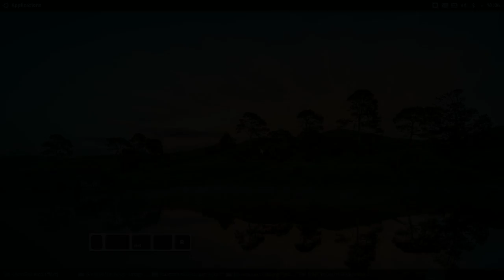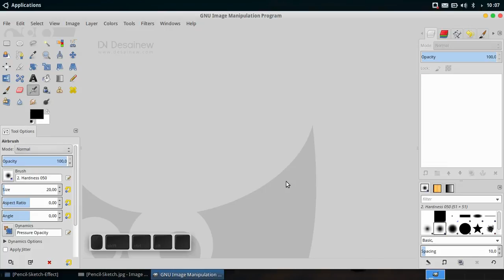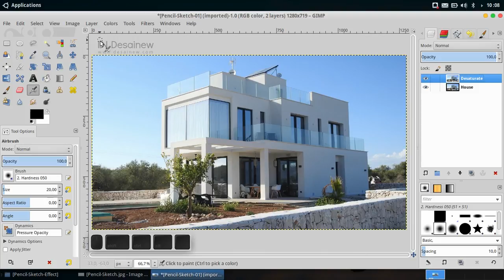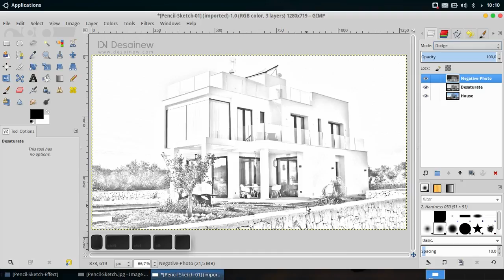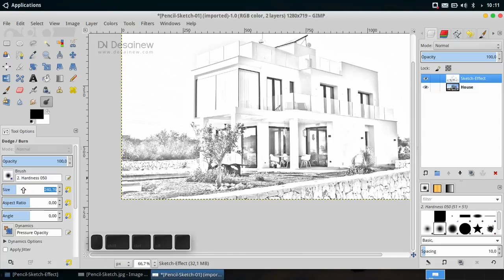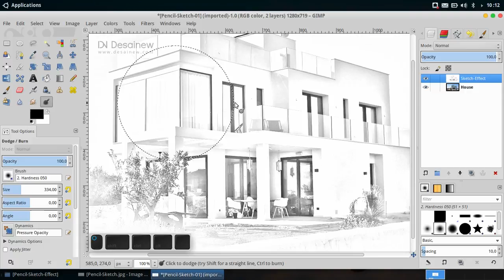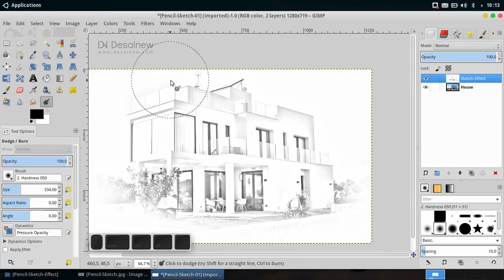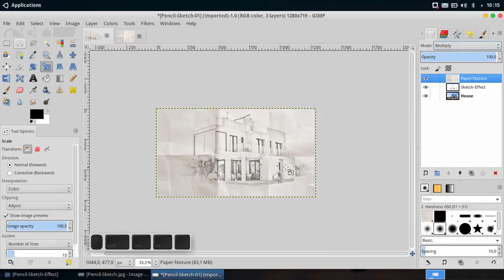Pencil Sketch Tutorial in Gimp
How to turn a photo into a pencil sketch in Gimp. Here I will share some tricks to make pencil sketch in Gimp. This tutorial I adapt from adobe photoshop tutorial with a little modification. Enjoy watching...